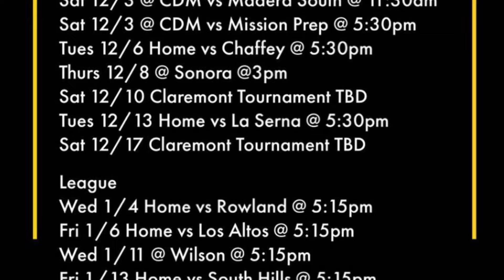Girls Soccer - Season Opener vs Diamond Ranch 11-29-22